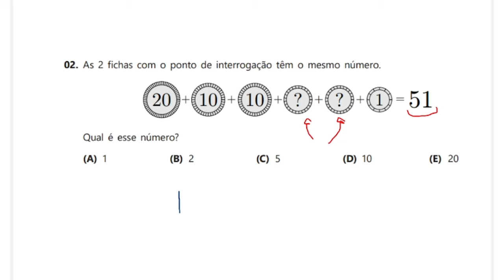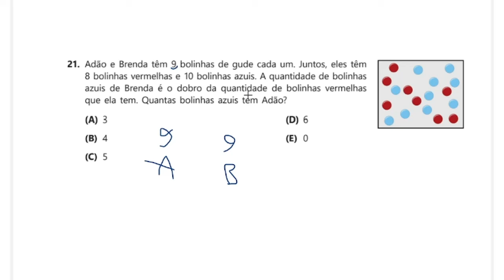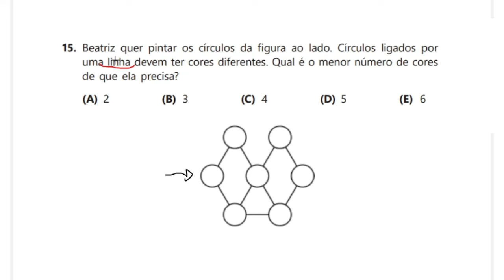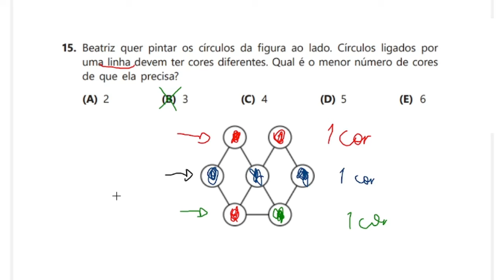🔥RESOLUÇÃO PARA CANGURU DE MATEMÁTICA 2024 NÍVEL E | GABARITO CANGURU 2024 - COLETÂNEA 2023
Neste vídeo você vai descobrir e resolver questões no estilo do Canguru de Matemática Brasil 2024 que envolve raciocínio lógico e que também te ajuda a resolver questões de outras olimpíadas, como a OBMEP 2024. Essas questões são do Canguru 2023 e servem de preparação para a prova de 2024. Bons estudos a todos! Lembrando que a versão online da prova será realizada em 5 de abril.

✅ Para estudar os conteúdos do Ensino Médio:
Fundamentos de Matemática Elementar:
Volume 1
Volume 2
Volume 3
Volume 4
Volume 5
Volume 6
Volume 7
Volume 8
Volume 9
Volume 10
Volume 11

✅ Para estudar pro ENEM e vestibulares:
ENEM 2700 Questões
FUVEST 1ª Fase 900 Questões
ITA Provas de 2006 a 2019

✅ Livros que eu recomendo:
Tio Petros e a Conjectura de Goldbach
O Homem que calculava
Matemática divertida e curiosa
Os segredos matemáticos dos Simpsons
O diabo dos números

Título do vídeo:
🔥RESOLUÇÃO PARA CANGURU DE MATEMÁTICA 2024 NÍVEL B - P | GABARITO CANGURU 2024 - CANGURU DE MATEMÁTICA 2023